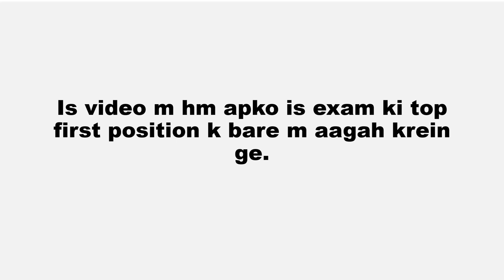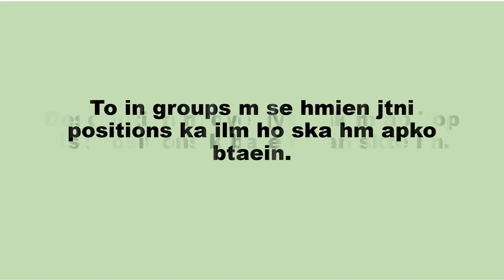Top 1st Position Holder 12th 1st Annual 2023 BISE Gujranwala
Top 1st Position Holder bise gujranwala 2nd year result 2023

bise grw result 2023 date
www bise gujranwala result 2023
bise gujranwala 2nd year result 2023
2nd year result 2023 gujranwala board
2nd year result 2023 gujranwala board by roll number check
bise grw result 2023 2nd year supplementary
bise grw result 2023 check by roll number
bise grw result 2023 by name